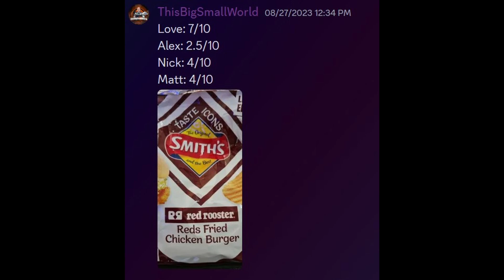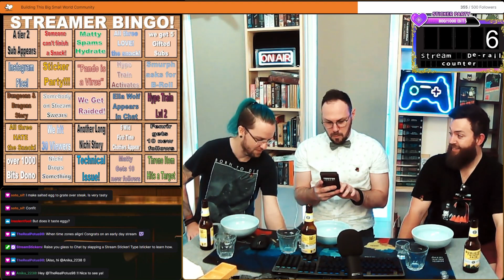EPISODE 1 "The Snacks Trial Begins"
We have a new series dropping that features some amazing fun, snacks, guests and fun from the TBSW Team!

Recently (But not that recently...) Alex from "Fenrir Live", and Matt from "Talk Nerdy To Me" dropped in to try some of the strangest foods, drinks and snacks!

Are you excited by this new series?
Do we have any hope of finishing these snacks??
Will Fenrir die by the end of the episode!?!?!?!

Find out (maybe?) on today's delicious episode of This Big Small World~

Want More From This Big Small World?
Come Watch on Twitch!

 • These Big Small Worlds VIDEO PODCASTS

Join our other This Big Small World Communities!

 / this_bigsma.  .

Credits:
Host: Nichi, This Big Small World

Special Guests:
Alex from "Fenrir Live"

 / fenrir__live
Matt from "Talk Nerdy To Me"

 / talk_nerdy_.  .

Editors: Nichi
Production Assistant: "Greg". and Also Also Nichi :P